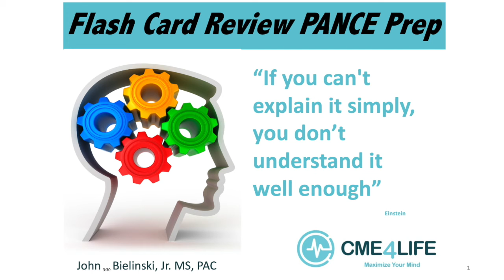CME4Life's PANCE Review Flash Cards Part 2